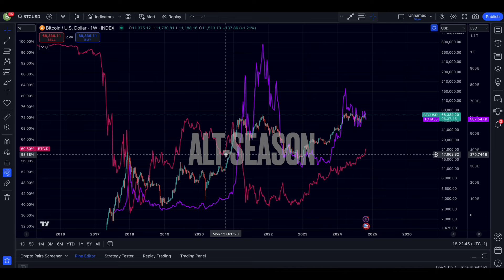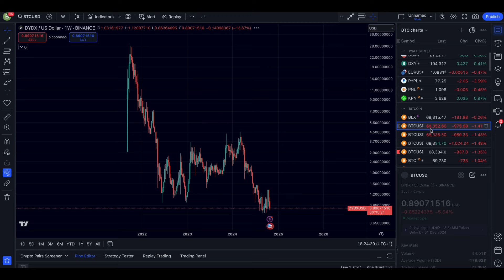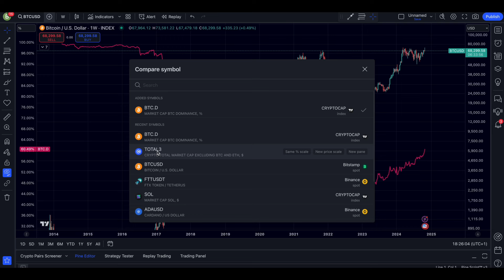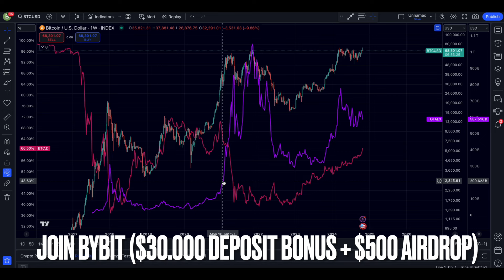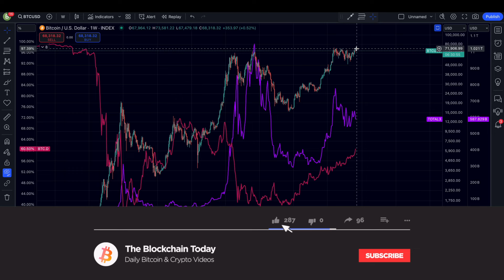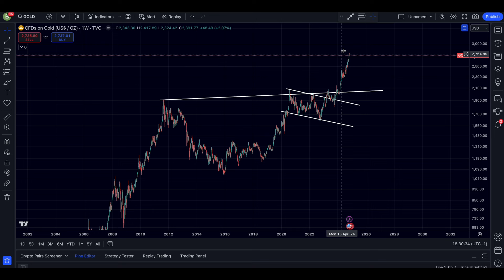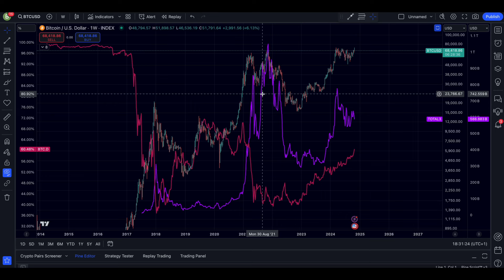ALT-COIN SEASON WILL START AT THIS DATE!!!!!